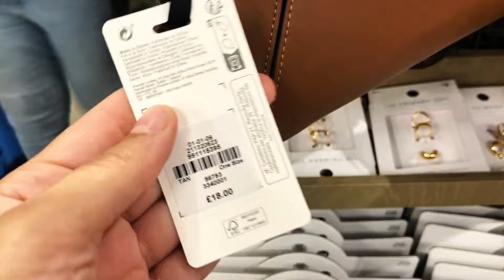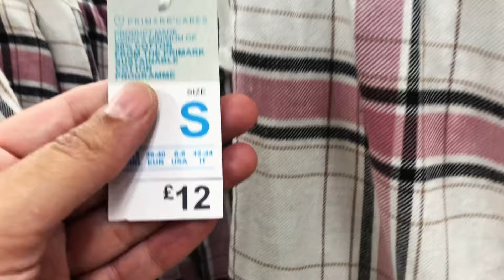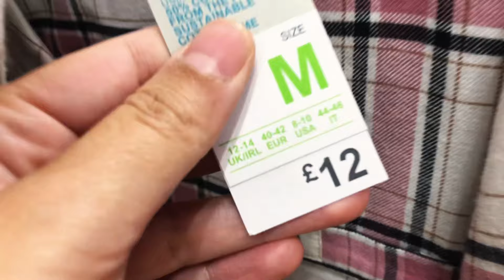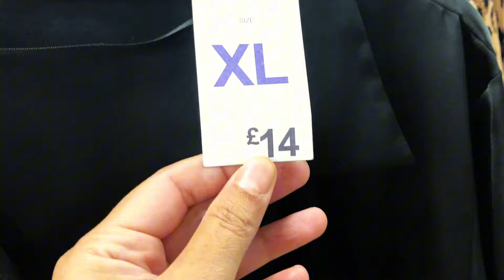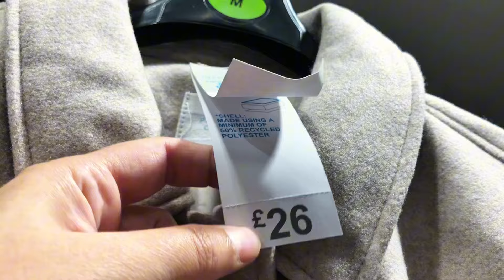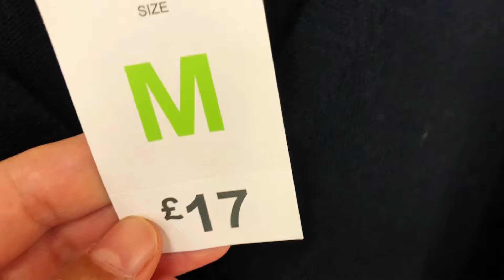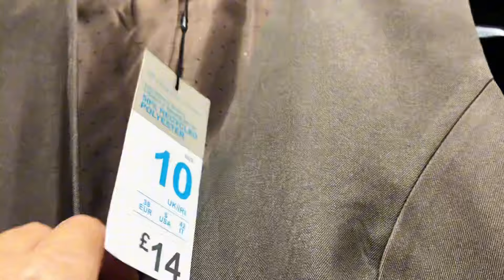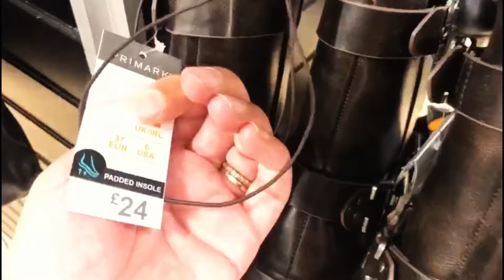Primark New Collection October 2024 Shopping Vlog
Primark New Collection October 2024@Primarkloveuk